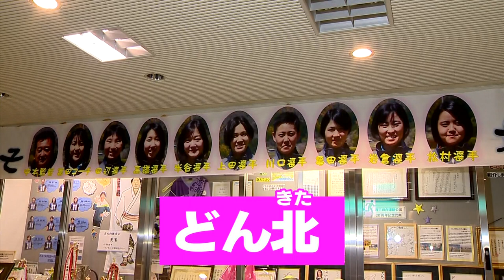ちゅピCOM新春特番 SPORTS & LIFE presents まるごと北広島町～スポーツ、観光、町の取組み～」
広島県の北広島町でスポーツと言えば、やはり「どん北」！
みなさんご存じですか？
世界大会で金メダル獲っちゃうような凄いクラブがあるんです！
切って、切って、切り刻む！　キレ味抜群のカットサービスで世界を制した高橋乃綾選手の魔球を打ち返せるか？元サンフレ選手 中島浩司さんが挑戦します！